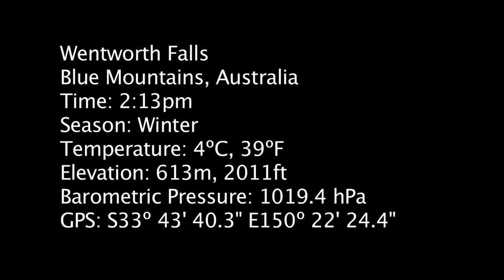Wentworth Falls HD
The many steps make it a tough climb down to Wentworth Falls, but the view is worth it.

Wentworth Falls
Blue Mountains, Australia
Time: 2:13pm
Season: Winter
Temperature: 4ºC, 39ºF
Elevation: 613m, 2011ft
Barometric Pressure: 1019.4 hPa
GPS: S33º 43' 40.3" E150º 22' 24.4"

Directions:
From the Great Western Highway, drive past the turn-off to Wentworth Falls village and turn left down Falls Road. Follow to the end. Park in the carpark provided and follow signs to Wentworth Falls for spectacular views of the Falls and Jamison Valley. Take your time on the steps - it's a strong climb!